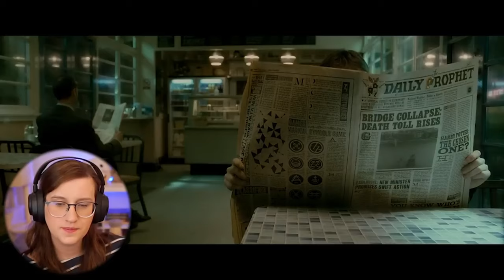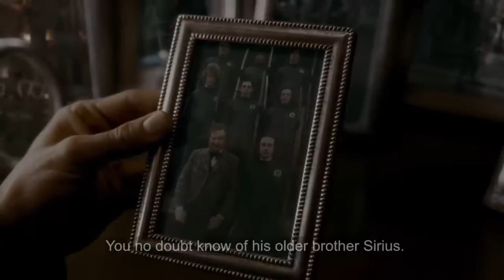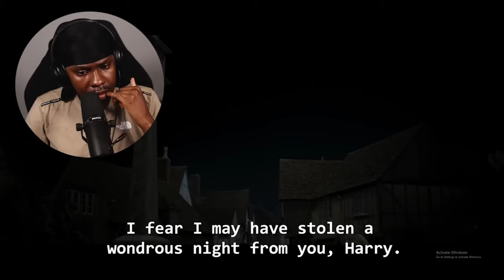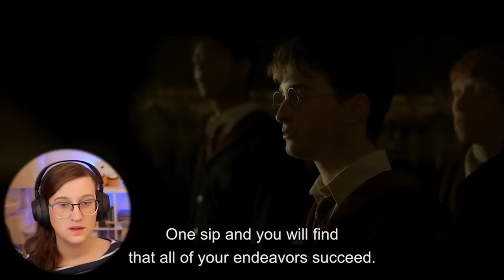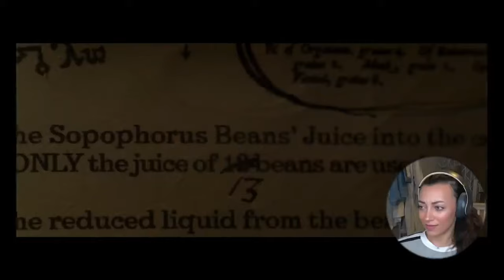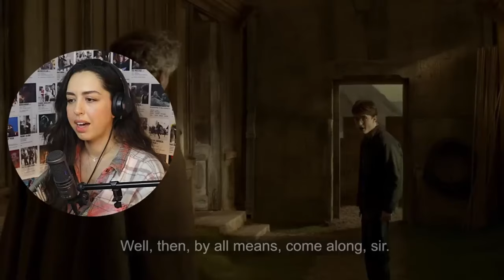First-Time Reactors Experience 'Harry Potter and the Half-Blood Prince' for the First Time!" Mashup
🌟 Prepare to be enchanted as first-time reactors embark on a spellbinding journey through "Harry Potter and the Half-Blood Prince"! Join us as we witness the excitement and wonder of fresh eyes delving into the mysteries of Hogwarts School of Witchcraft and Wizardry. From uncovering the secrets of Horcruxes to navigating the complexities of teenage romance, our reactors will experience the thrill of discovery alongside beloved characters like Harry, Ron, and Hermione. Follow along as they unravel the dark forces at play and confront the looming threat of Lord Voldemort in this captivating sixth installment of the Harry Potter series. Don't miss out on the genuine reactions, nostalgic moments, and newfound appreciation for the wizarding world in this magical first-time viewing experience! 🧙‍♂️✨ HalfBloodPrinceReactions HarryPotterFans WizardingWorldAdventure 🌠

Here you can see the reactors video